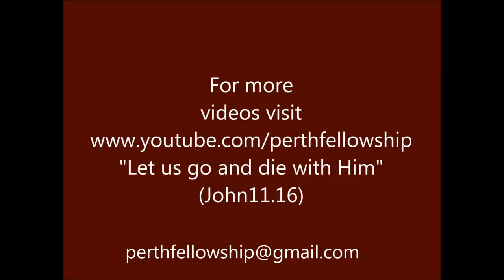7-August-2016 - Study of Acts and the days of Noah continued